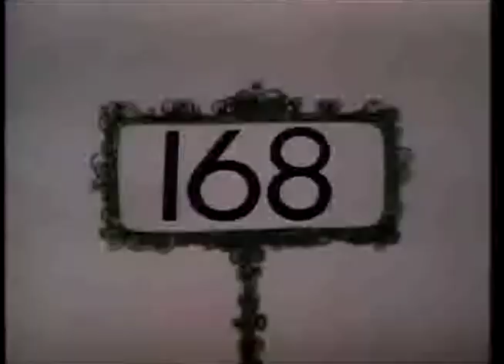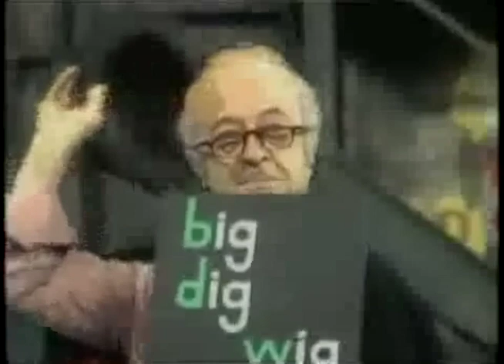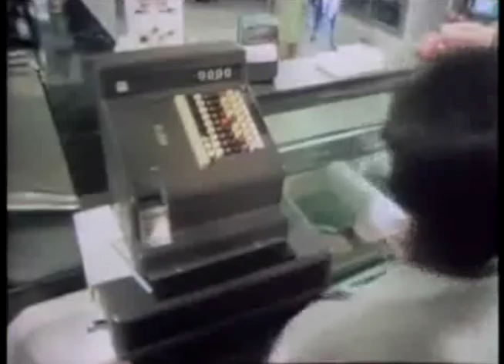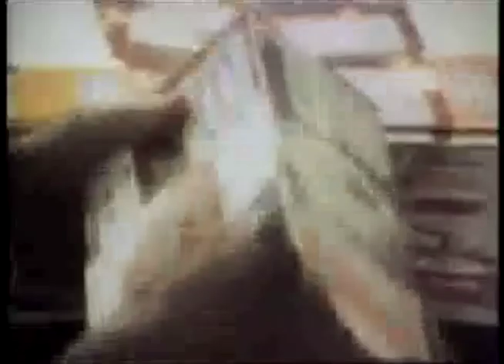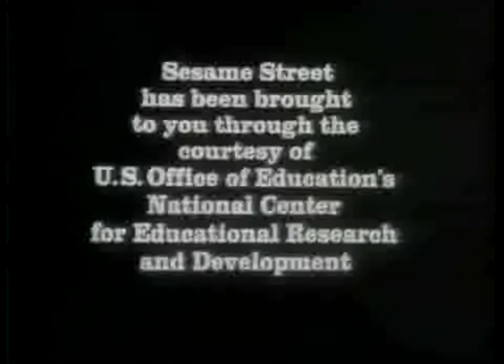Sesame Street Show 168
In the one-hundred and sixty-eighth episode of Sesame Street broadcast on Wednesday, December 30th, 1970, Gordon and Susan argue over a lamp.

Celebrity Guest: Bill Cosby